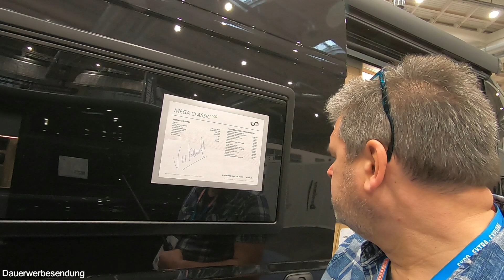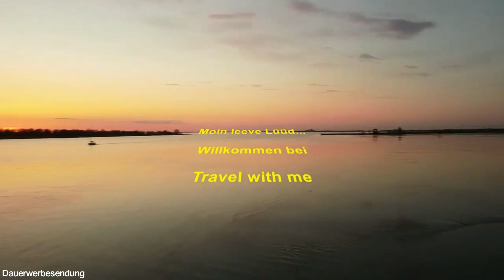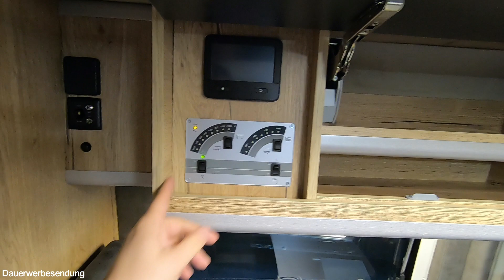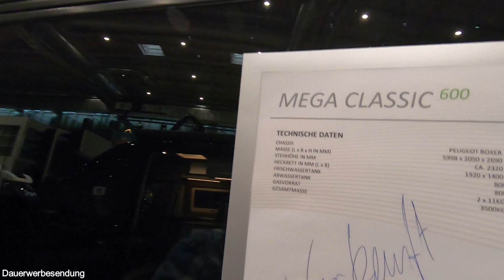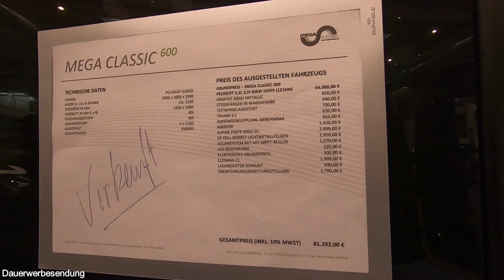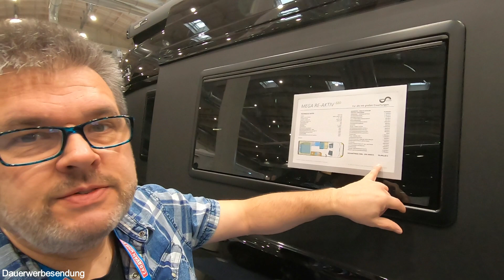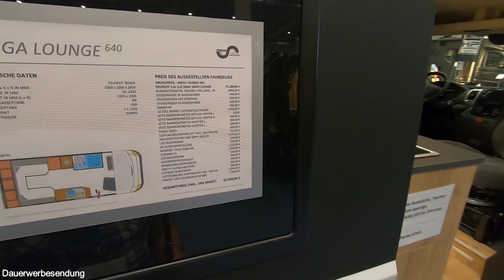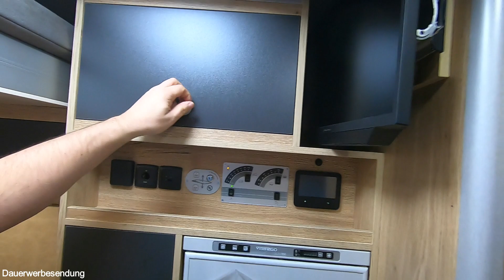Megamobil - 3 Konzepte im Vergleich Mega Classic Lounge und RE aktiv auf der 2023 OOHH Hamburg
Megamobil hab ich mir bsilang noch nicht nä#her angeschaut. Auf der OOHH habe ich endlich Gelegenheit dazu und kann mir direkt drei Konzepte im direkten Vergleich ansehen: Auf Pugeot Boxer die Modell Mega Classic 600 und Mega Lounge 640 (sehr interessantes Raumkonzept mit Dusche vorne) und auf Basis MAN TGE 3.180 den Mega RE aktiv 680.

Beachtet bei den Preisen der Ausstellungsfahrzeuge, dass z.T. sehr teure Extras in den AUsstellungsfahrzeugen verbaut waren, die den Preis dann natürlich treiben.

Weiteres Wohnmobilzubehör (alle bei mir verbaut - Videos dazu auf meinem Kanal):
12V-Steckdosenset mit 2x USB und Voltmeter